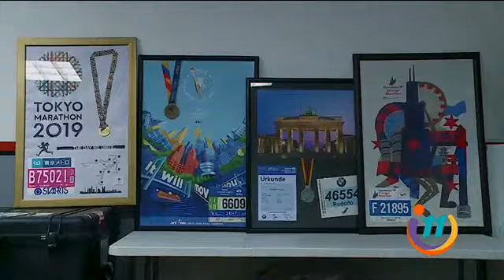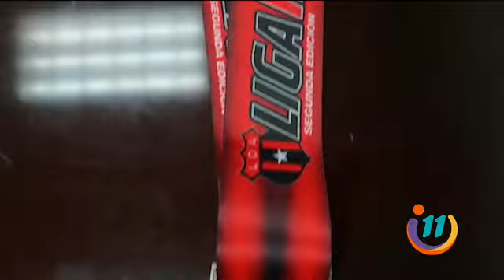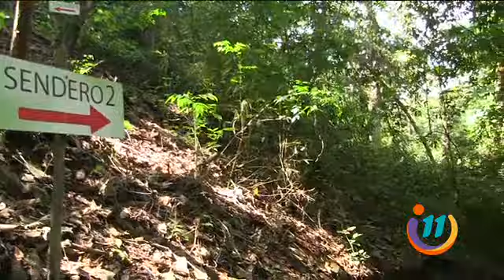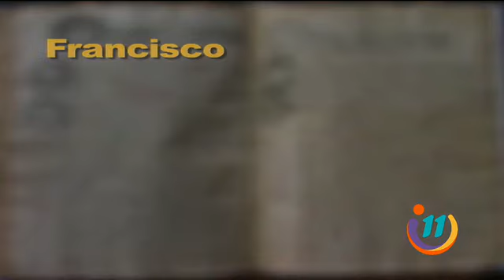Informe 11: Programa del 5 de enero del 2022